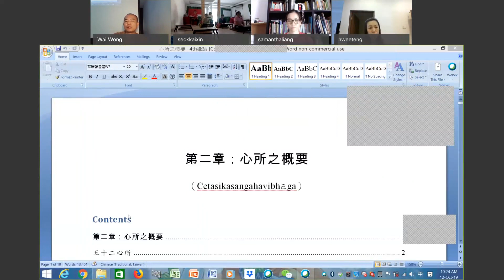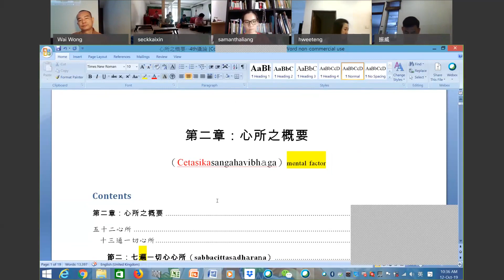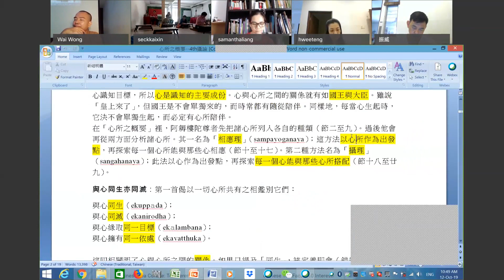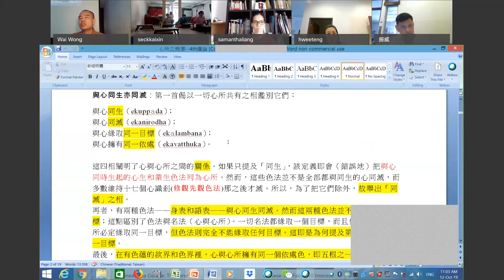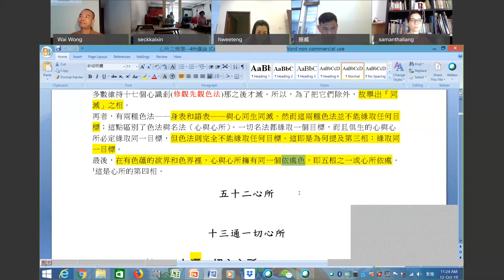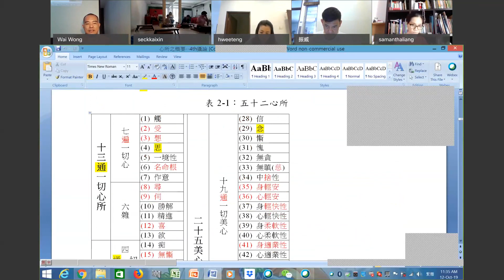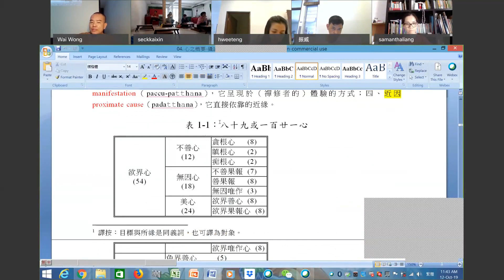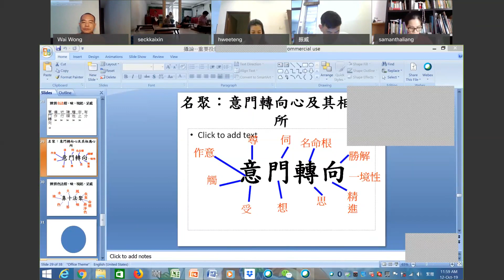攝論-20191012-心所--遍一切心心所